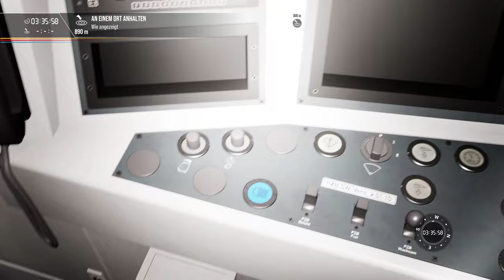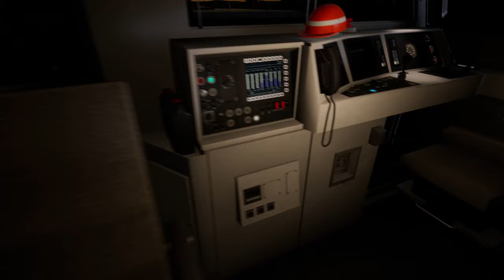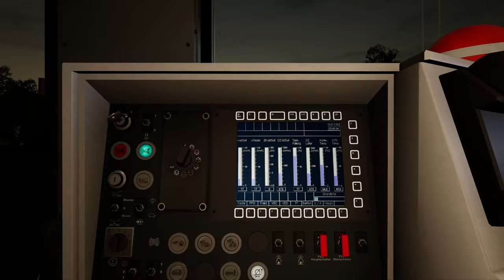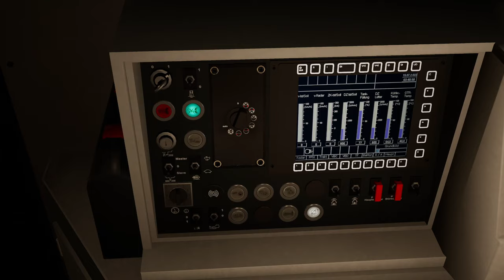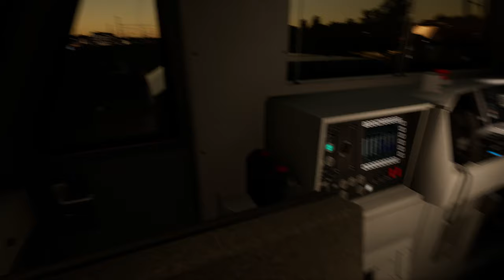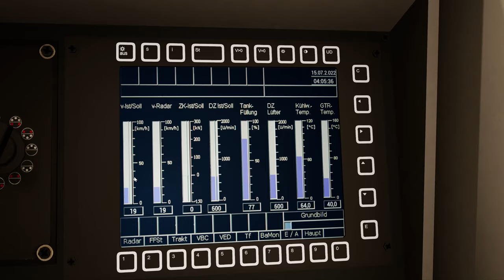Rangieren auf der Rampe | Vossloh G6 | Tharandter Rampe | TRAIN SIM WORLD 2 #101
Weil ich so unglaublich gerne rangiere (*Ironie*), hier mal wieder ein Video im Rangiermodus. Schauen wir mal, was die Thanandter Rampe an Rangierarbeit zu bieten hat.

Strecke: Tharandter Rampe: Dresden-Chemnitz (DTG)
Lok: Vossloh G6 (TSG)